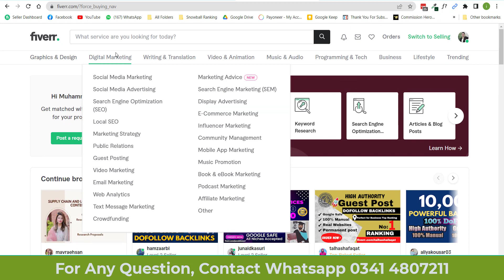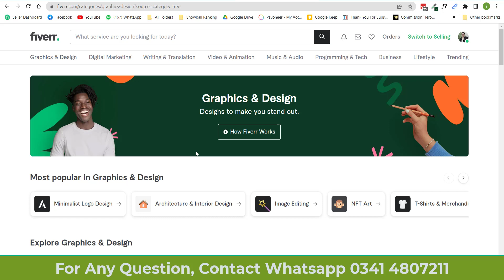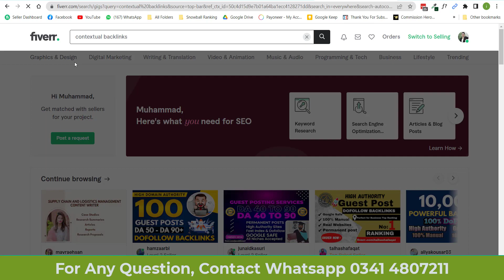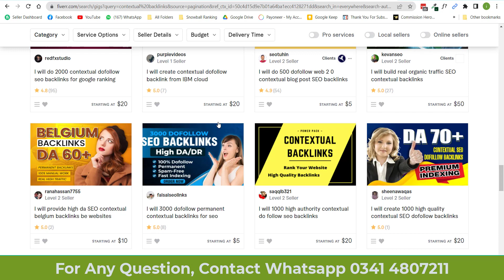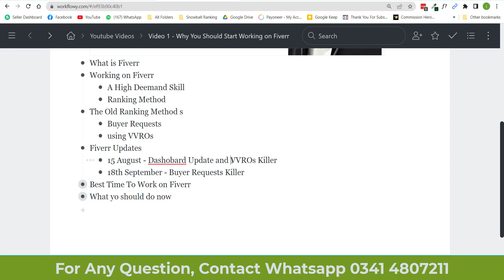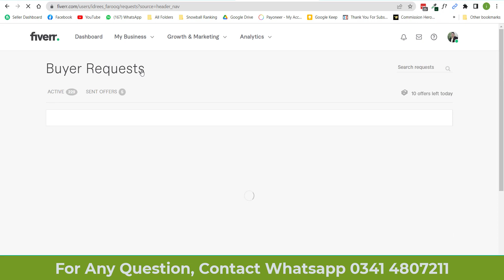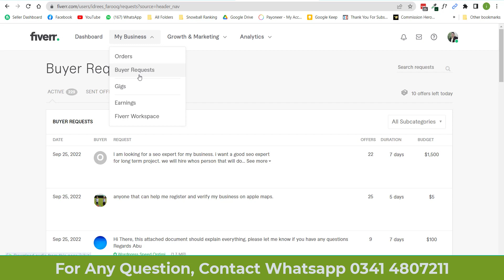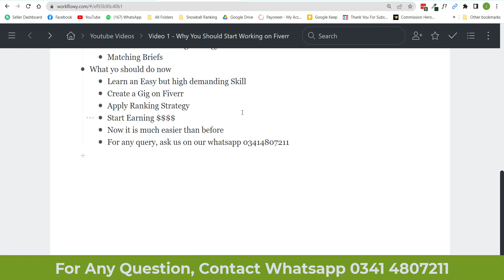Why You Should Start Working on Fiverr Now - Urdu/hindi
_Welcome to my Youtube Channel(IMSEOCLUB)_

In this video, I have explained why this is right time to do online work on Fiverr. You will learn what are the latest updates by Fiverr and what are the results of those.

You can also find videos on my channel related to following topics:

• freelancing
• fiverr
• make money online in urdu
• make money online in hindi
• upwork
• guru
• hisham sarwar
• idrees farooq
• erozgaar
• digiskills
• Freelancer
• How to make money
• freelance work
• freelancing websites
• how to make money online in pakistan
• best freelance websites
• fiverr freelance
• upwork freelancer
• freelancing sites
• fiverr make money

If you like it, do share your feedback in comments and also like our video.